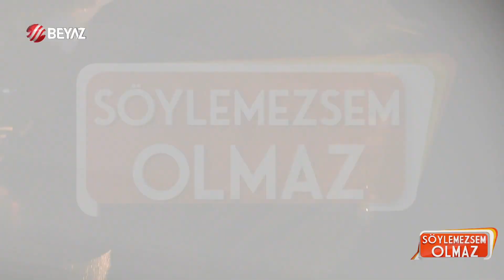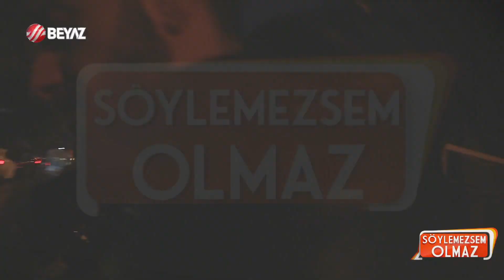Aras Bulut İynemli'nin gece kaçamağı! 3 kadınla birlikte görüntülendi!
Bige Önal ayrılığı sonrası Aras Bulut İynemli teselliyi gecelerde buldu 3 kadınla birlikte görüntülendi. 7 yıldır birliktelik yaşayan iki oyuncu geçtiğimiz günlere ayrıldı. Aras Bulut İynemli gün gece 3 kadınla yakalandı.